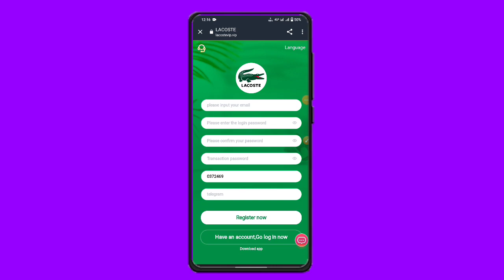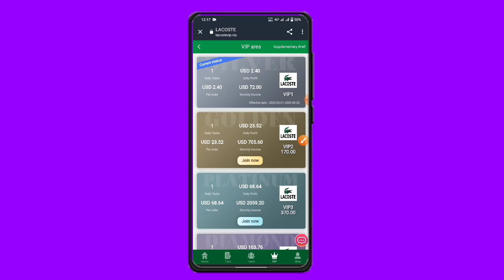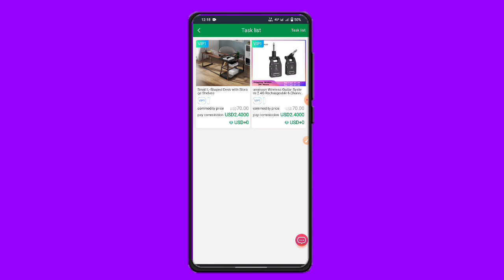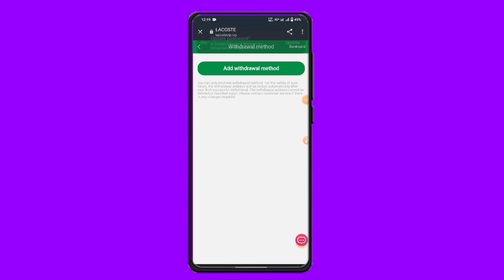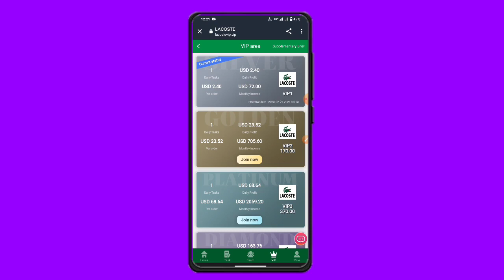Best USDT Grabbing Site today $10🤑usdt, Instant Withdrawal Proof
(Permanent operation) LACOSTE is officially launched. VIP0 free tasks can get 0.25 USDT every day, and you can withdraw when you reach 1 USDT. Register to get 58 USDT, and the minimum withdrawal is 1 USDT. Deposits and withdrawals are fully automatic without any handling fees!

———Project price and rebate details

VIP0= 0 $ - recharge 0 $ - daily income 0.25 $ (the daily quota of vip0 tasks is limited to 888)

VIP1= 70$ — top up 12 $ — daily income 2.4 $

VIP2= 170 $— Top up 112 $— Daily income 23.52 $

VIP3= 370 $—recharge 312 $—daily income 68.64 $

VIP4= 770 $ — top up 712 $ — daily income 163.76 $

VIP5= 1470 $ — top up 1412 $ — daily income 338.88 $

VIP6= 2970 $ — top up 2912 $ — daily income 728 $

VIP7= 4970 $ — top-up 4912 $ — daily income 1473.6 $

VIP8= 9970 $ — top up 9912 $ — daily income 3171.84 $

VIP9= 24970 $ — top-up 24912 $ — daily income 8719.2 $

★Topic Cover:-

100 payment proof online earning app 2022 100 per day earning app
free usdt
earning app
crypto earning
free usdt
dollar free
earn dollar
usdt
100 payment proof online earning app 2022
100 per day earning app
event aplikasi
free dollar
usdtgroup.top
100 dollars per day online
100 earning app 2022
best stablecoin
crypto investment
dollar app
dollar earn
dollar earning
earn bitcoin
earn btc
earn trx
earn usdt
earn usdt without investment
earning app